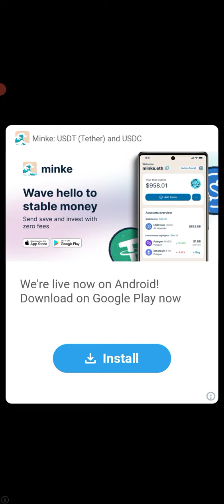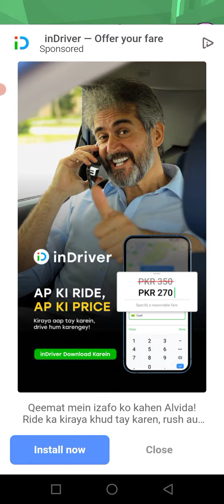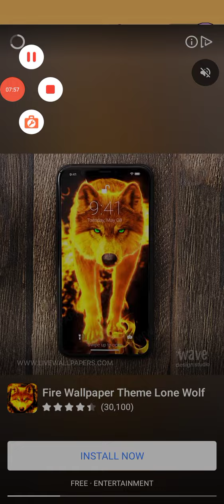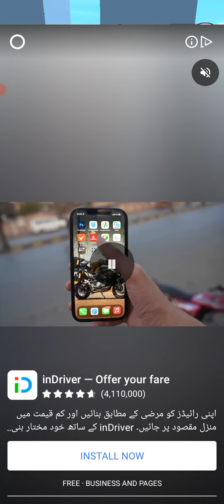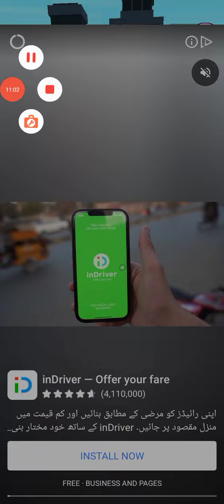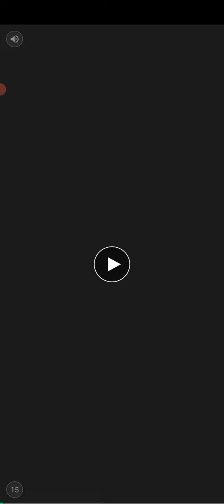NOOB VS PRO VS HACKER IN Kaiju run part 2|TECH GAMERZ